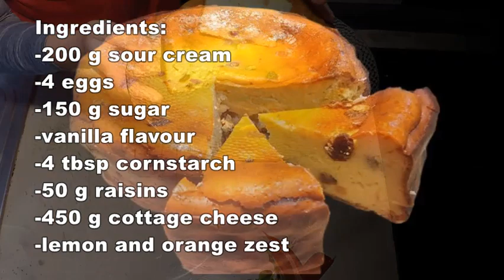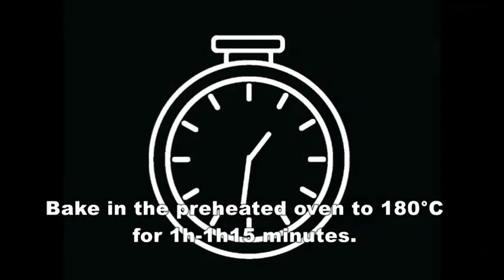👍🏻 Delicious Cheesecake - Gluten free romanian cheesecake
Ingredients:
-200 g sour cream
-4 eggs
-150 g sugar
-vanilla flavour
-4 tbsp cornstarch
-50 g raisins
-450 g cottage cheese
-lemon and orange zest
Baking pan of 18 cm diameter & 10 cm high

If you give it a try, please stop back to share your results. Good Luck! 👍🏻